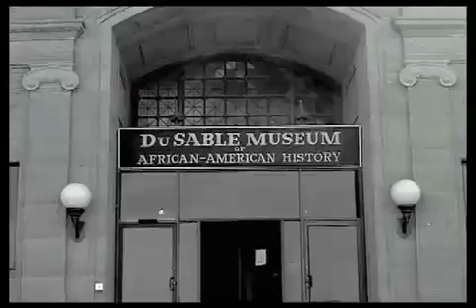Homecoming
Kanye West ft Chris Martin